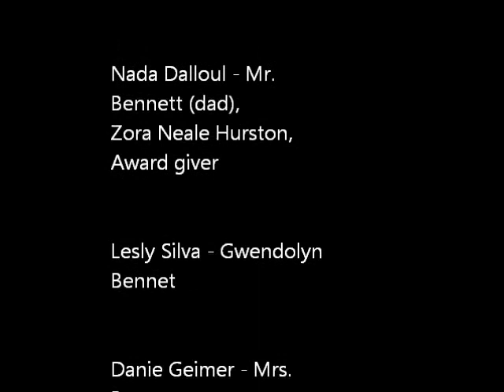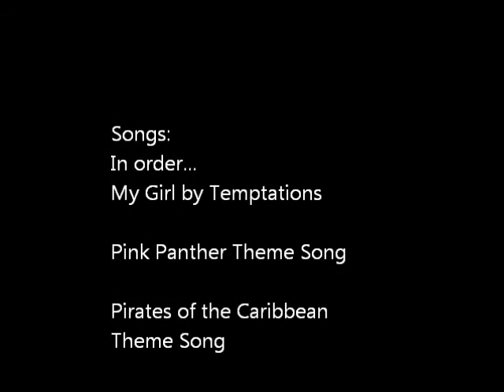Gwendlyn Bennet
A short project for English class